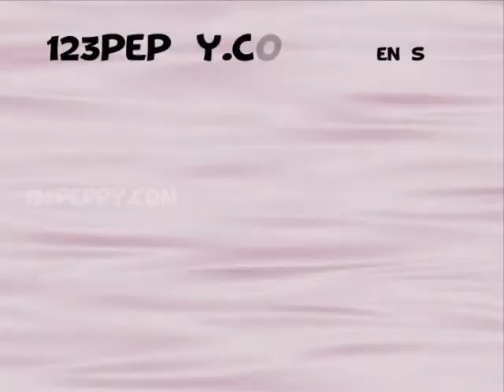How to Draw a Mummy Bug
Let us Learn How to Draw a Mummy Bug
For Step by Step Guide for How to Draw a Mummy Bug